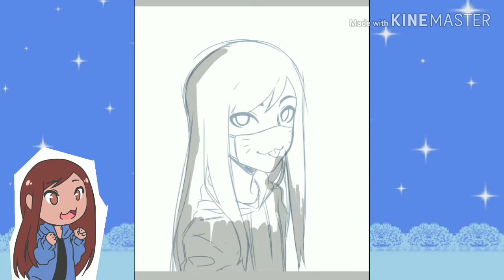Speedpaint - me (again)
I'm really sorry I drew my persona again, I have no idea what should I draw but now I have planned it, dun worry. (*'▽'*)♪

Apps that I used:
Ibispaintx
Kinemaster
Mobizen

Music(s):
Black heart by Ruzer